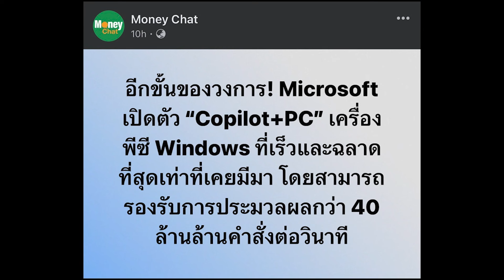[Highlight] ต่างชาติซื้อกลุ่มไหน ฝ่าวิกฤตแรงขาย - Money Chat Thailand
เกษม พันธ์รัตนมาลา
กรรมการและหัวหน้าฝ่ายวิจัย บล.ซีจีเอส อินเตอร์เนชั่นแนล (ประเทศไทย) จำกัด